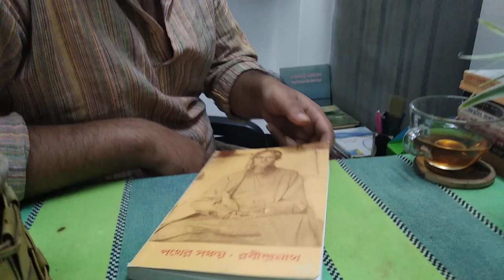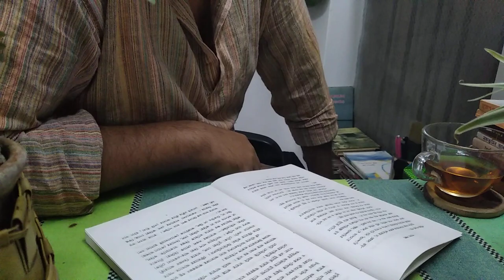Tagore & titanic / MYSTIC / blue chalk studio / Rudy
Book - pother sonchoy
Author - Rabindranath Tagore
Reading - Rudy